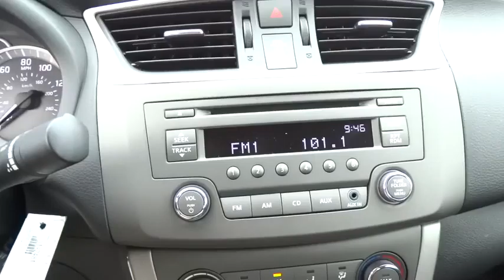2014 Nissan Sentra San Antonio, Austin, Houston, New Braunfels, Helotes, TX N142481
2014 Nissan Sentra

Gunn Nissan
12838 San Predro